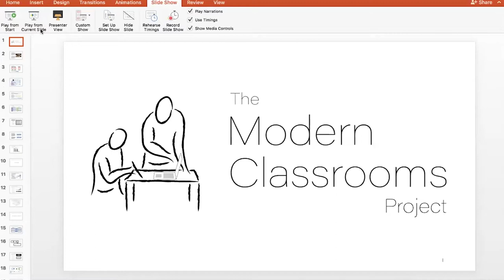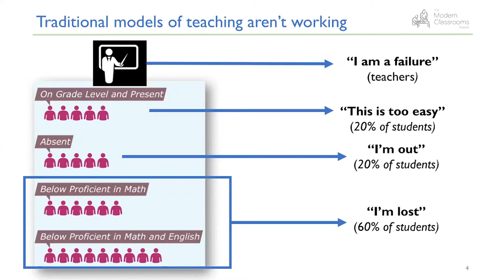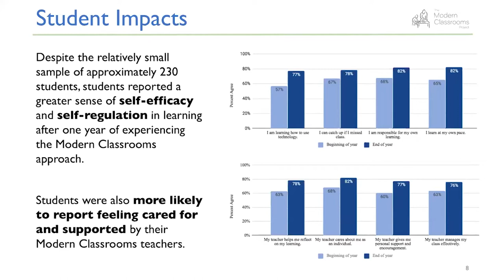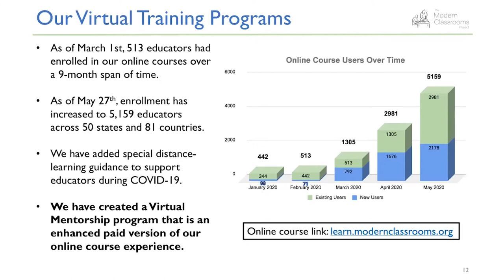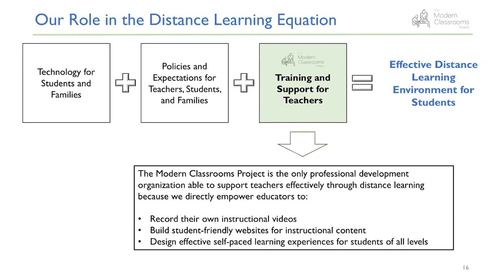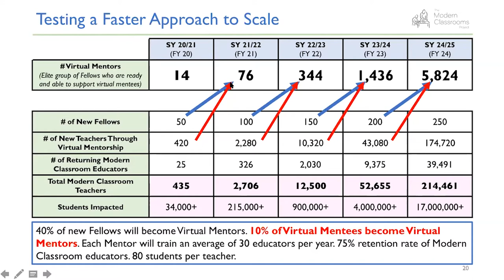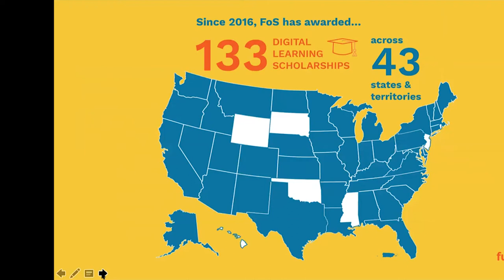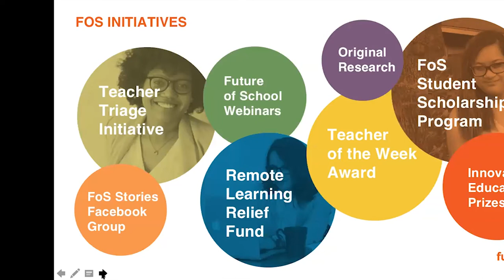The Modern Classrooms Project and Effective Distance Learning Environments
Over the past two months, The Modern Classrooms Project has helped 3,400+ teachers in 50 states and 75 countries through their free online course and Virtual Mentorship Program. Kareem will discuss plans for growth as well as the breadth of programs available to teachers via the Modern Classrooms platform, including teaching fellowships, one-on-one coaching and feedback, and systemic partnerships with districts and other school networks.